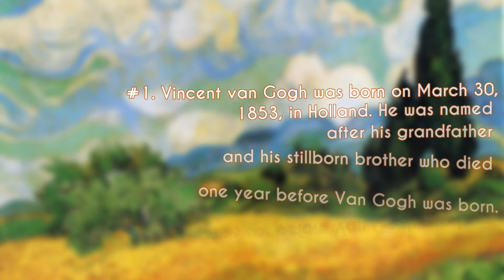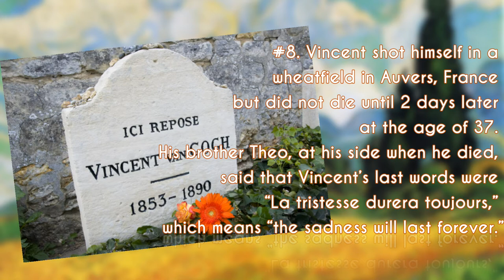Vincent Van Gogh | 10 Facts You May Didn't Know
~This is the first video of a new series released from our productions which refers to Art and Artist

"10 interesting facts about Van Gogh"

All the graphics production was made by AVProductions